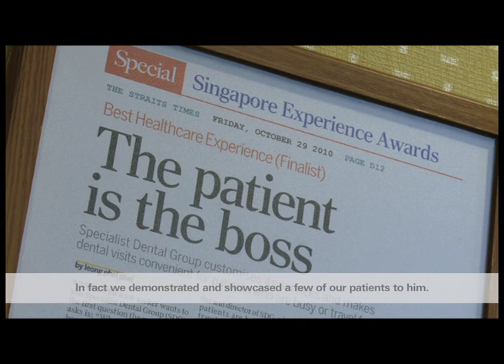Richard Film FNL